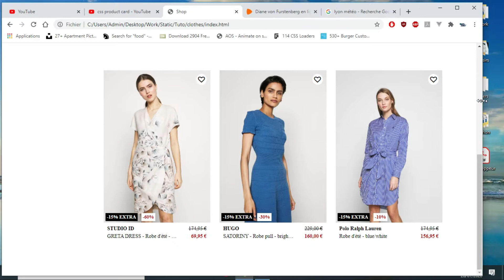Responsive E-commerce products like Zalando (CSS and JS)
soon a tuto.